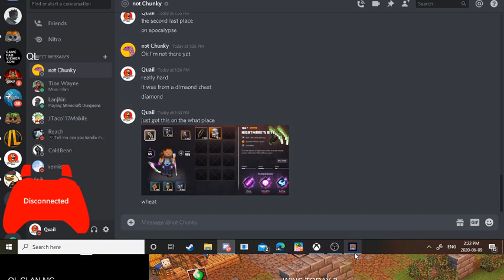Playing Minecraft Dungeons GOT TWO NEW LEGENDARYS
hope you enjoyed while your watching this i may either go live on twitch @quail156 or on this channel go to my twitch  if you want to see what i play!?!?!